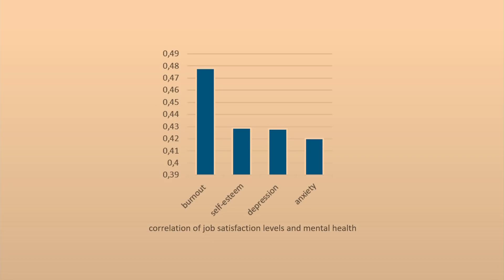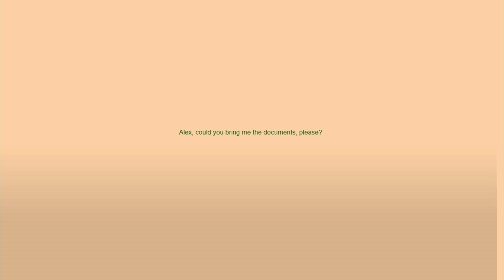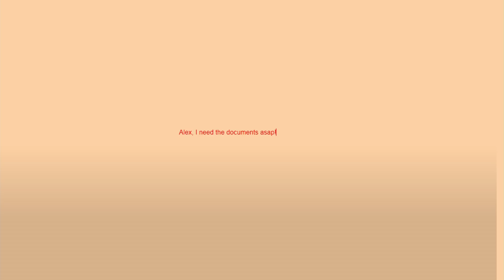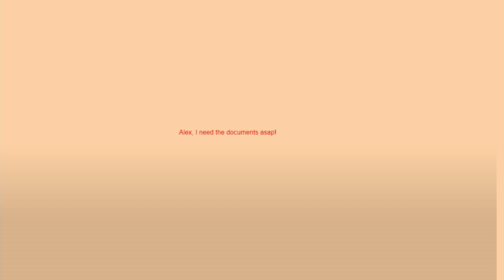Understanding Emotions in Business using Artificial Intelligence | Dimitri Nabatov | TEDxMartigny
Understanding Emotions in Business using Artificial Intelligence

Awareness, corporate well-being and digital health are becoming key pillars of modern life and workplace. Dimitri Nabatov and the team behind the artificial intelligence start-up 'advAIsor.io' are taking a deeper look at big data to unwrap the complexity of the corporate psyche and support firms in becoming fit for the digital revolution by enabling more self-aware employee behaviour, balance and positivity at the workplace. This talk was given at a TEDx event using the TED conference format but independently organized by a local community.